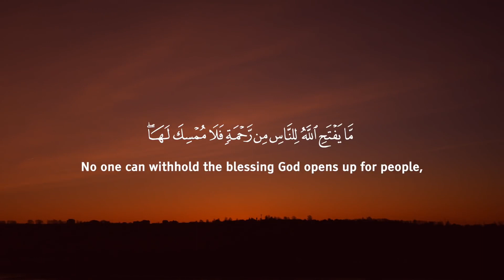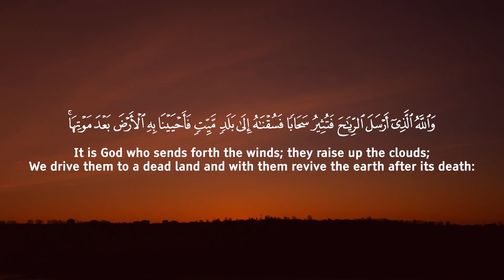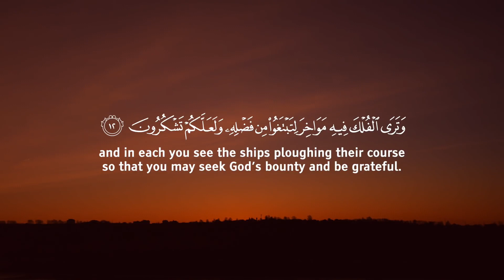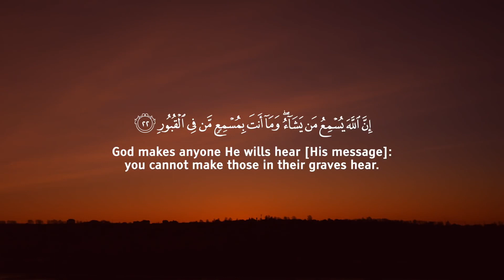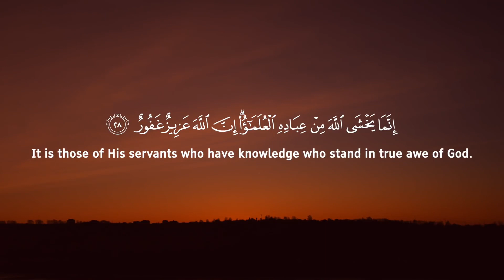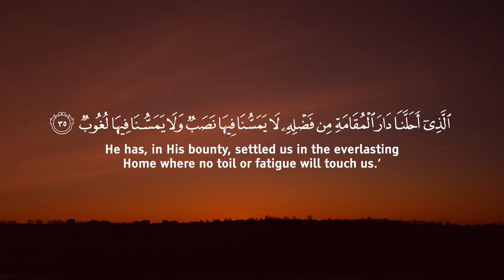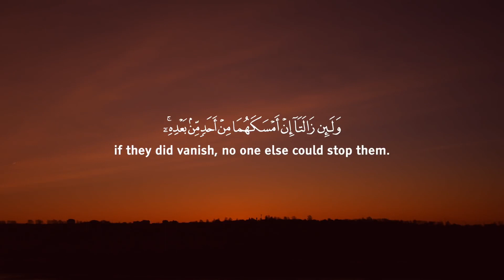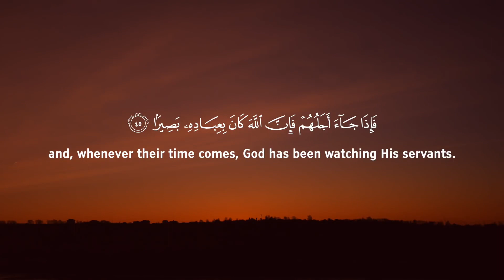Surah Fatir BEAUTIFUL QURAN RECITATION سورة فاطر - عمر هشام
Surah Fatir BEAUTIFUL QURAN RECITATION

سورة فاطر - عمر هشام